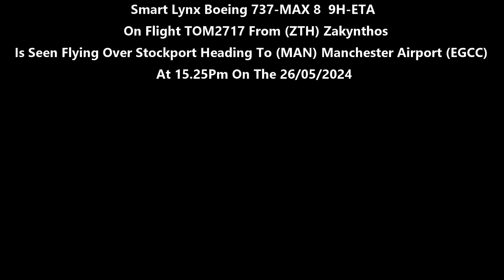(4K) Smart Lynx Boeing 737-MAX 8 9H-ETA On TOM2717 Heading To (MAN) Manchester Airport On 26/05/24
(4K) Smart Lynx Boeing 737-MAX 8 9H-ETA On Flight TOM2717 From (ZTH) Zakynthos Is Seen Flying Over Stockport Heading To (MAN) Manchester Airport (EGCC) At 15.25Pm On The 26/05/2024

Its Great To Plane Spotting From My Living Room Window